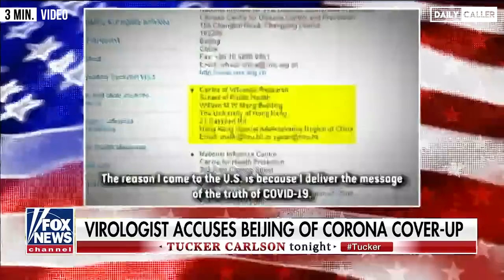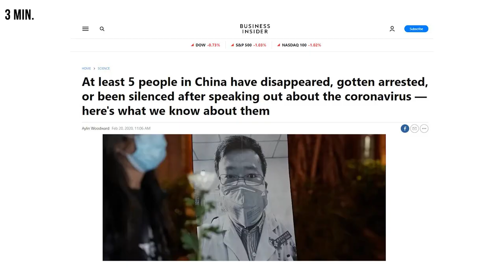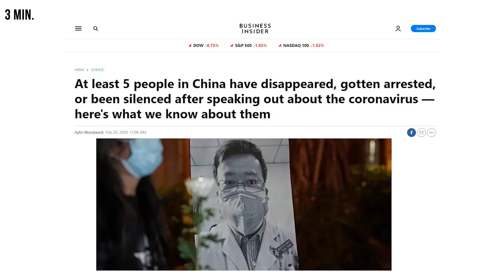'This Virus Is Not From Nature' Says Virologist Li-Meng Yan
Virologist Li-Meng Yan, who fled Hong Kong, conducted research suggesting Covid-19 was made in a lab in Wuhan.